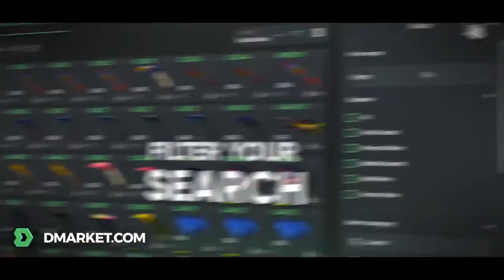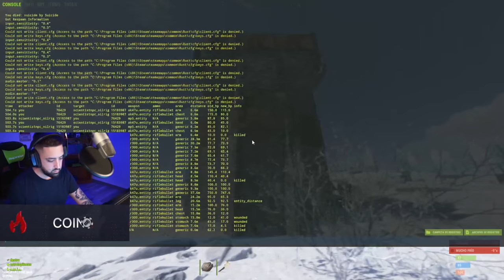RAIDEAMOS ONLINE Y NO SE PUEDEN DEFENDER | RUST Gameplay Español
VENDE TUS SKINS AL MEJOR PRECIO